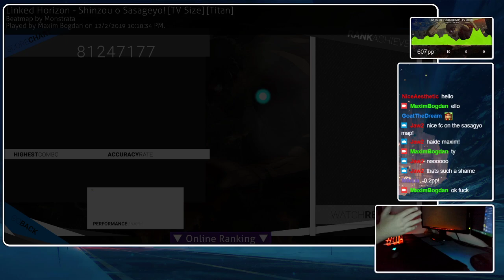Maxim Bogdan | Linked Horizon - Shinzou o Sasageyo! [TV Size] [Titan] +HDNC 98.36% FC #5 | 607pp